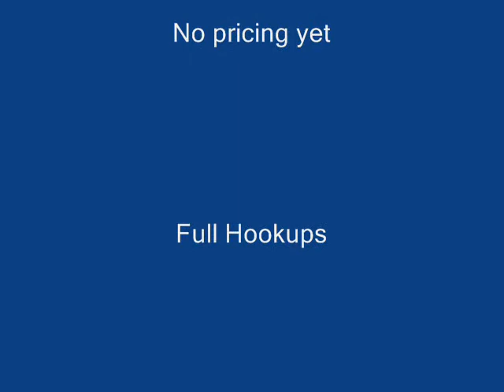Blu Inn RV Park Preview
A quick helmet cam preview of the new Blu Inn RV park at Ocotillo Wells